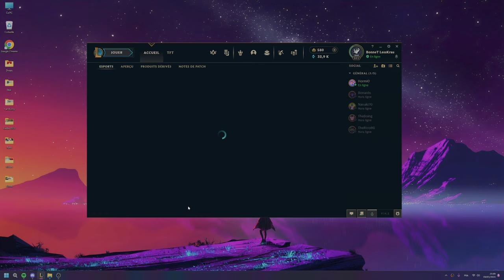[FR] LIGUE Ö LES GENS -TUTO MEILLEUR SION EN ARAM EVER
💎 Bonjour à tous, on se retrouve aujourd'hui pour un petit condensé de 4 moues du cerveau sur League Of Legends 💎

💥 Config de ma petite bête d'Amour 💘 :

▶ GPU :                           KFA2 GeForce RTX 3080 Ti HOF (LHR)
▶ Carte Mère :               Asus ROG STRIX B550-A GAMING
▶ RAM :                          DDR4 Corsair Vengeance RGB RT Blanc - 32 Go (2 x 16 Go) 3200 MHz
▶ SSD 1 :                        Crucial P5 1 To
▶ SSD 2 :                        Corsair MP400 2 To (Rev. 2)
▶ Alimentation :            Be Quiet! Straight Power 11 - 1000W
▶ Boitier :                       Xigmatek Aquarius Plus Arctic ARGB - Blanc
▶ Refroidissement :     ASUS ROG STRIX LC 360 RGB - Blanc - 360 mm

💥Reste du stuff :

▶ Ecrans : Principale :         LG UltraGear 27GL83A-B IPS QHD 27'' 1ms, 144Hz
                    Secondaire :      iiyama 27" LED - G-Master GB2770HSU-B1 Red Eagle

▶ Claviers : Principale :      ROCCAT - Vulcan 122 AIMO Titan Tactile - Blanc
                      Secondaire :    Corsair K100 Optique-Mécanique

▶ Souries : Principale :      Logitech G502 HERO
                     Secondaire :    ASUS ROG Spatha X
                     Tertiaire :         Razer Naga Trinity

▶ Manette :                          Xbox sans fil - Blanc

▶ Micro : Actuellement :   Blue Yeti Microphone PRO
                  Futur :                 Shure SM 7 B

▶ Casques : Principale :   DT 770 PRO-80 - BEYERDYNAMIC
                       Secondaire :  Astro A50 Sans fil + Base Station

▶ Mélangeur stéréo :        TC-Helicon GO XLR

▶ Chaise :                           ErgoChair Pro